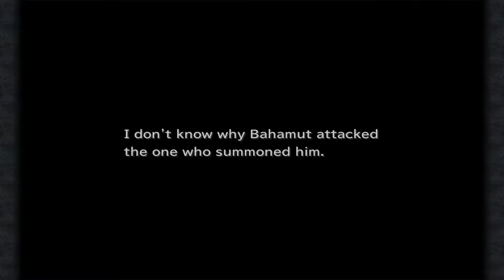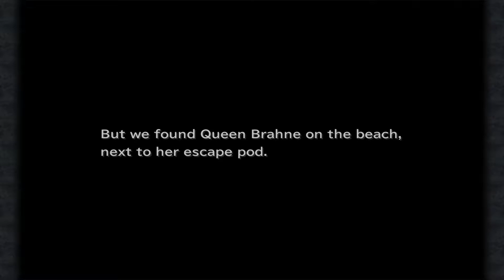Final Fantasy 9 Episode 31 Story Part 1